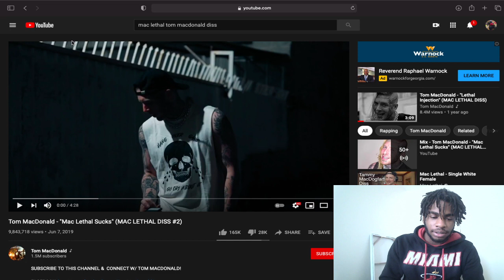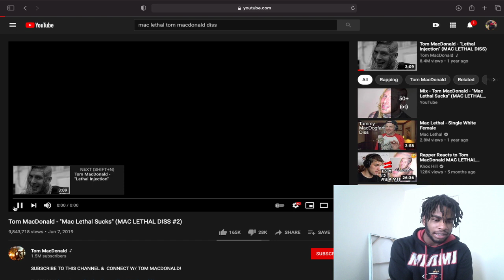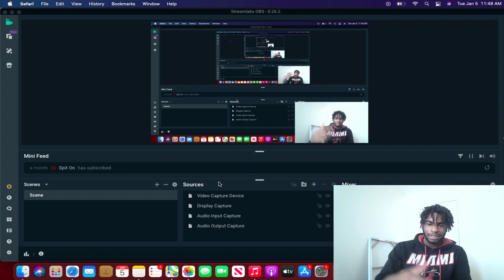Tom MacDonald - Mac Lethal Sucks REACTION !!(MAC LETHAL DISS #2) REACTION!